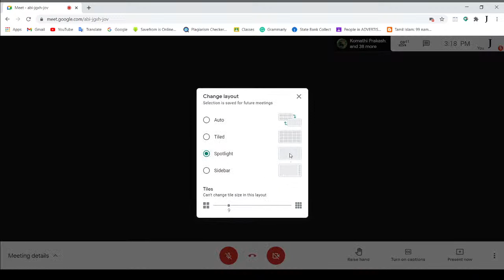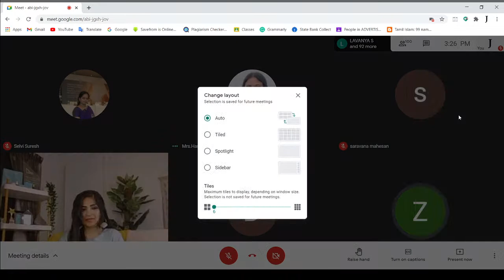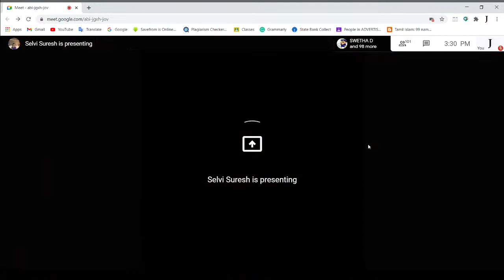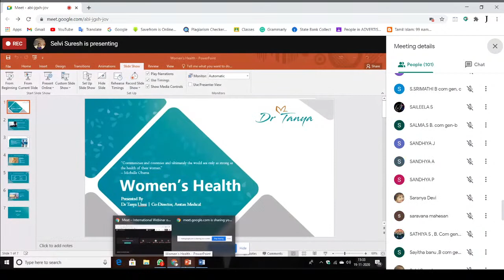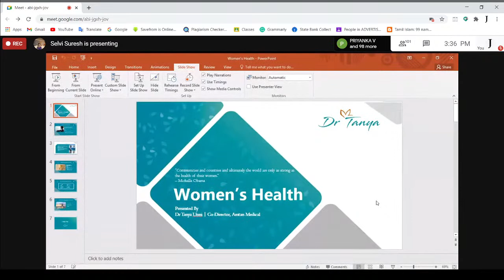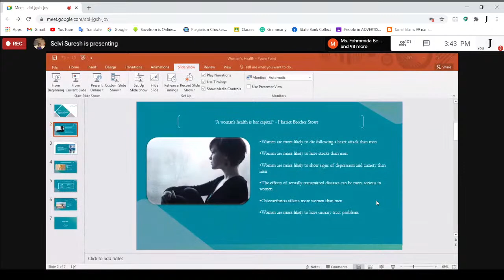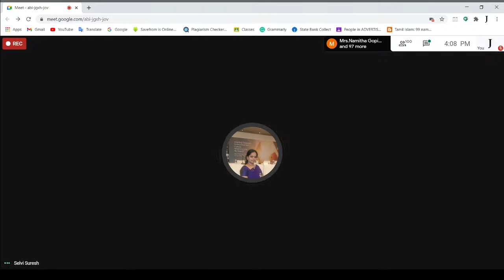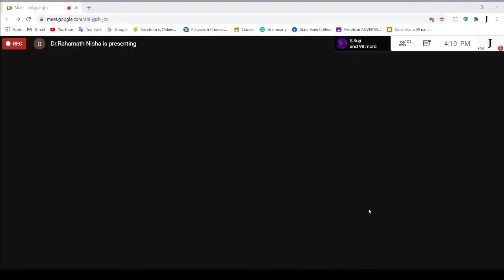INTERNATIONAL WEBINAR ON HEALTH MANAGEMENT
JUSTICE BASHEER AHMED SAYEED COLLEGE FOR WOMEN,   DEPARTMENT OF COMMERCE(SHIFT-2) INVITES YOU ALL